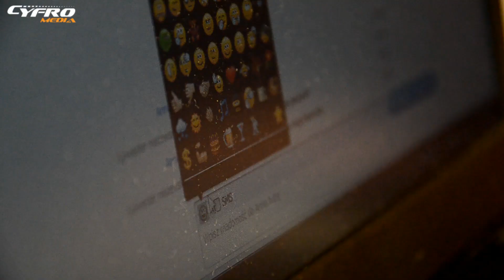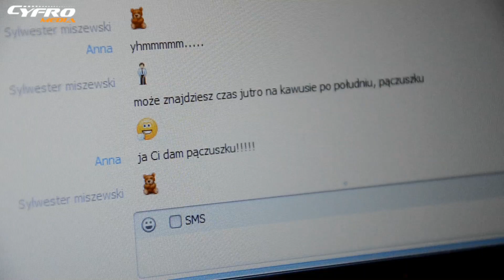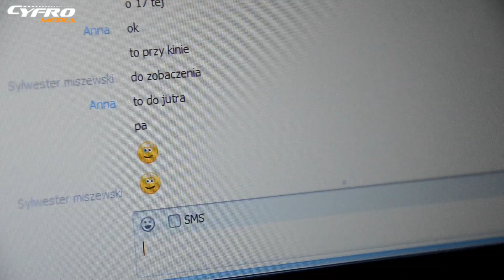Ania i Sylwek.. Poznali się w internecie - Cyfromedia HD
Realizujemy Uroczystości Ślubne, Teledyski, Wideo Reklamy internetowe. Zapraszamy do obejrzenia naszych Relacji. Sesje zdjęciowe, Grafika Reklamowa.